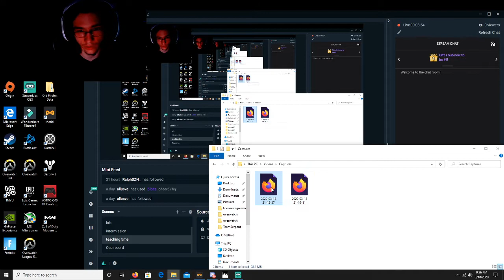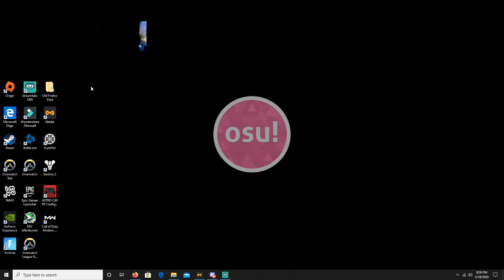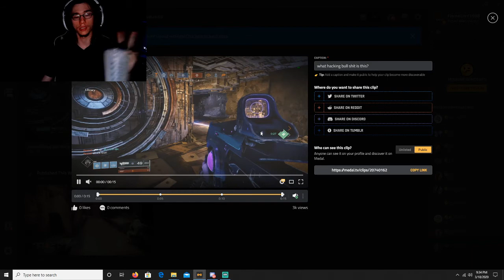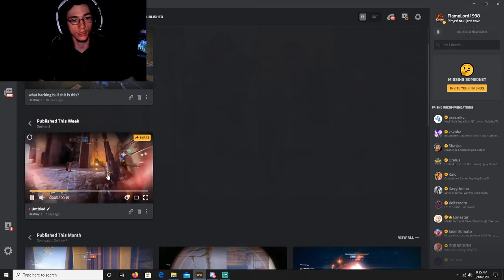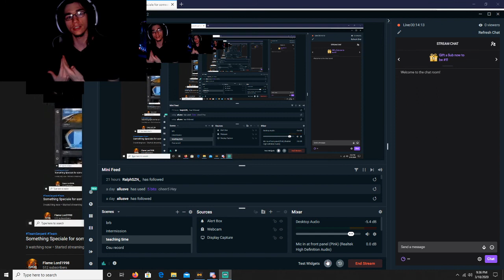Something Speciale for someone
Music
Angel With a Shotgun · The Cab
Symphony Soldier
Writer: Alex DeLeon
Writer: Alex Marshall
Writer: Evan Taubenfeld these guys are amazing btw do note i am not maker of the music

Other then that love hope you enjoy the vid  thank you for supporting my dreams

BE SURE TO CHECK OUT THE TEAM

TEAM !